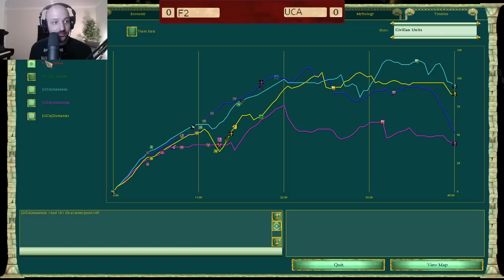Is This The Highest Level Team Game EVER? | F2 vs UCA Game 1 (Loser's Finals)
Squash, Player, Gold Lion vs Matreiuss, Domantas, Mechanix

Simply out of this world.